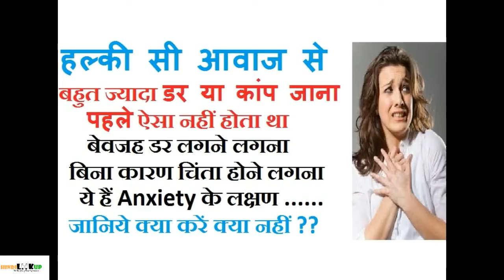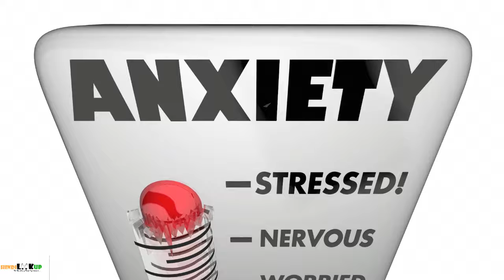हल्की सी आवाज से डर या कांप जाना – पहले ऐसा नहीं था क्यों धीमी आहट से डरना है anxiety का लक्षण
बिना बात के कभी कभी ऐसा होता होगा की आपको एक दम से टेंशन का झटका लगता है और आपको अधिक डर लगता है आप जरुरत से jyada तनाव में रहते हैं पेट में कुलबुलाहट भी कभी कभी होती है दिल की धड़कन तेज हो जाती है आपको डर या चिंता के कारण का पता नहीं होता साथ ही कभी कभी या हमेशा आप हलकी सी आहट, आवाज से कांप जाते हैं या ऐसी चीज़ों से चौंक जाते हैं जिनसे आपको पहले कोई असर नहीं पड़ता था ..ये सभी एंग्जायटी के लक्षण होते हैं या यूँ कहें की ऐसा एंग्जायटी के कारण होता है जिसमें आपको
जरुरत से जयादा डर जाते हैं लेकिन उसी आवाज से पहले आपको उन आवाजों से फर्क नहीं पड़ता था
आप हर समय डरे डरे से रहते हैं लेकिन पहले उन्हें चीज़ों की आप परवाह नहीं करते थे
आप मानसिक तनाव में रहते हैं सड़क, घर, लड़ाई झगडे, किसी की आवाज आदि से पहले से अधिक डर आपको लगता है
आप हर बात या किसी की आवाज के प्रति jyada ध्यान देने लगते हैं और छोटी सी बात भी आपको चिंता में डाल देती है या फिर आपके दिल को लगने लगती है
आप उन चीज़ों से भी डरने लगते हैं जिनसे आपको पहले डर नहीं लगता था
आप उन बातों की भी टेंशन लेने लगते हैं जिनकी आप परवाह नहीं करते थे

ऐसे लक्षण आपके साथ कभी कभी या हमेशा हो सकते हैं जो की एंग्जायटी के कारण होते हैं और कम या jyada हो सकता है| मतलब कभी आपको डर कम लगता है कुछ देर बाद फिर से ऐसा होने लगता है
आप यदि बहुत emotional या सेंसिटिव हैं तो आपको एंग्जायटी की प्रॉब्लम आसानी से हो सकती है खास कर जब आप किसी भी प्रकार का नशा करते हैं| anxiety होने पर आपके स्ट्रेस हॉर्मोन सक्रिय हो जाते हैं जिनके प्रभाव से आपका नर्वस system jyada सक्रीय हो जाता है और आपकी आवाज या किसी चीज़ या बात के प्रति सक्रियता या ध्यान जरुरत से बहुत अधिक बढ़ जाता है जिससे आप उन बातों, चीज़ों, आवाजों के प्रति jyada सक्रिय हो जाते हैं और इसी का परिणाम होता है हलकी से आवाज से भी कांप या डर जाना और हर बात के प्रति अधिक रियेक्ट करना|
स्ट्रेस हॉर्मोन या मानसिक तनाव से आपको कभी जल्दी कभी लेट मुक्ति मिल जाती है जिससे आपको आपके एंग्जायटी के लक्षण जो हमने बताये उनसे छुटकारा मिल जाता है जैसे कुछ देर बाद या सोने के बाद उठकर आप रिलैक्स फील करते हैं
कुल मिलकर आपके नर्वस system अधिक सक्रिय होने के कारण आपके साथ ऐसा कभी कभी, बार बार या हमेशा ऐसा हो सकता है| ये लक्षण आपको मानसिक रूप से परेशां कर सकते हैं लेकिन इनसे आपको नुक्सान नहीं होता जब तक ऐसा लगातार न हो
अपने डर को कम करने के लिए आप कुछ उपाय कर सकते हैं ताकि आप मानसिक रूप से रिलैक्स रह सकें इसके कुछ उपाय होते हैं की आप
कुछ देर ध्यान करके अपने आपको रिलैक्स करिए या दिमाग को शांत करिए|
सांस को कण्ट्रोल करने वाली योग का अभ्यास रोजाना कीजिये इससे आपके दिमाग को ऑक्सीजन और पोषण अधिक मिलेगा आपके दिमाग के फंक्शन सुधरेंगे केमिकल लोचा कम होगा और आपको एंग्जायटी नहीं हो पायेगी
जब बिना किसी बात या कारण के एंग्जायटी हो तो नींद लेना सबसे अच्छा प्राकर्तिक उपचार माना जाता है
शराब, जर्दा या नशा करने वालों के साथ ऐसा अधिक होता है इसलिए in चीज़ों से परहेज करिए
रोजाना एक्सरसाइज करिए और वो सब कीजिये जिससे आप खुश रहते हैं|
यदि ऐसा करने के बाद भी आपका मानसिक तनाव, डर, चिंता या एंग्जायटी कम ना हो तो किसी अच्छे मानसिक रोग चिकत्सक से मिलिए और दवा लीजिये आप आराम से ठीक हो जायेंगे|
why i startled or scared easily? मुझे दूसरों से ज्यादा डर क्यों लगता है क्यों हलकी सी आवाज से में कांप, डर जाता या जाती हूँ? जानिये इसके अधिक डरने की प्रॉब्लम का solution हिंदी में|
मानसिक तनाव और स्वास्थ्य से जुड़े हमारे दुसरे विडियो एक बार जरुर देखिये